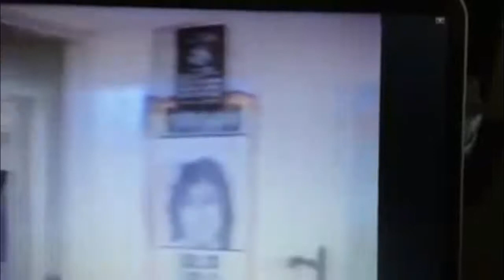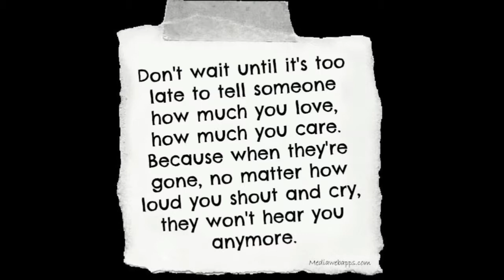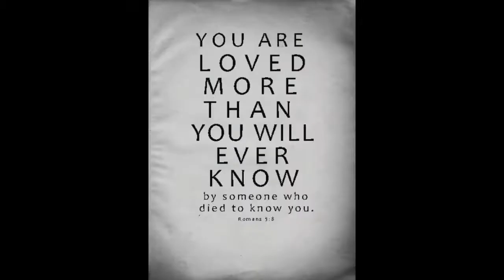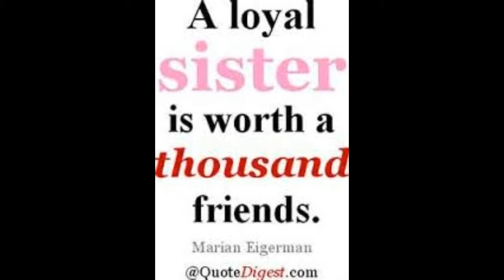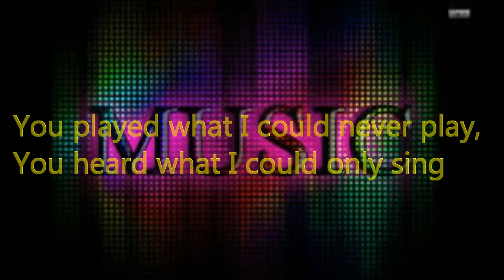Melanie Dharmaguneratne the Musician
This is the latest version of a tribute to my sister Melanie who is "THE MUSICIAN" in our family.. It replaces the older version with the watermark,  and a thank you to Filmore for their making their features available to an 'Ardent" user, this is the first and it will not be the last. They have some super features! Used only a few.  Wish, youtube would have a "Replace feature" but then it would cheat on numbers... Stay blessed, they are great! Melanie is too!